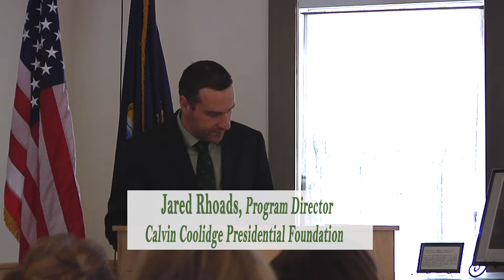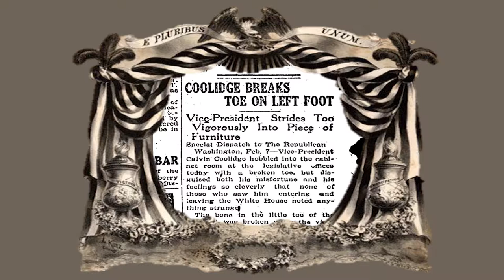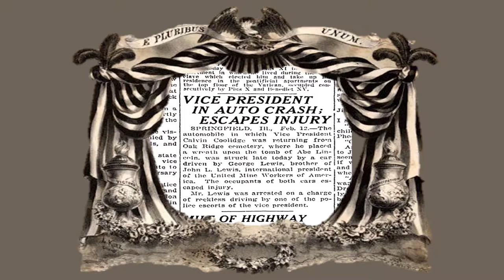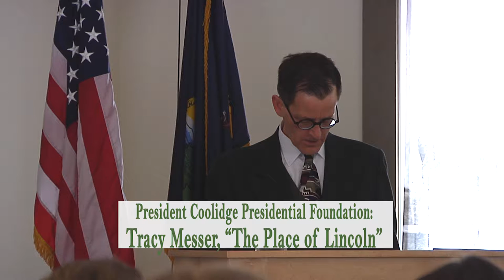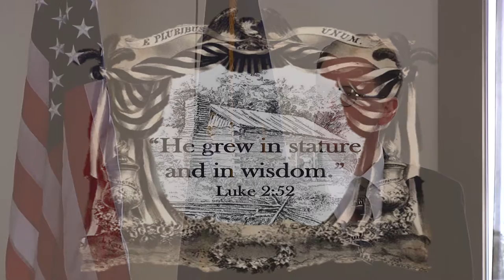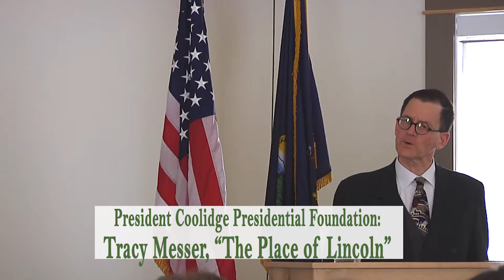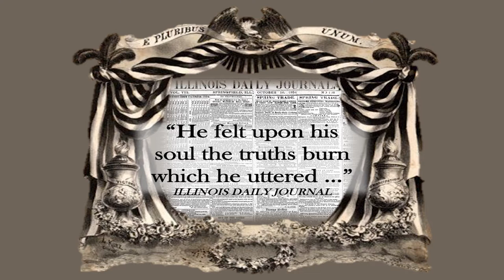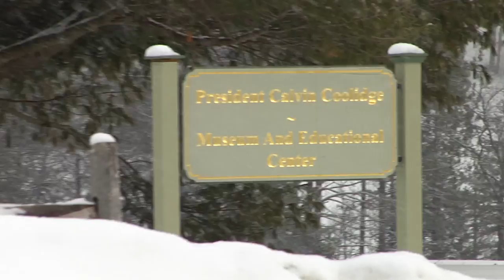Presidents Day at Coolidge State Historic Site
Calvin Coolidge Presidential Foundation presents the Presidents Day celebration at the Calvin Coolidge State Historic Site on Plymouth Notch, featuring Calvin Coolidge interpreter Mr. Tracy Messer's "Coolidge and Lincoln". Lincoln is portrayed by Steve Wood.